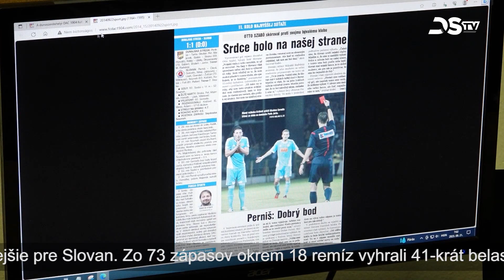DAC víťazstvom v derby stretnutí prekonal neúspešné obdobie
MOL Aréna v 7. kole Niké Ligy bola dejiskom derby stretnutia. Futbalisti DAC pred takmer 9-tisíc divákmi hostili bratislavský Slovan. V poslednom čase sa u oboch tímoch vyskytli menšie alebo väčšie problémy. Domáci žlto-modrí dokázali prekonať náročnejšie obdobie a napokon suverénne zvíťazili 3:1.